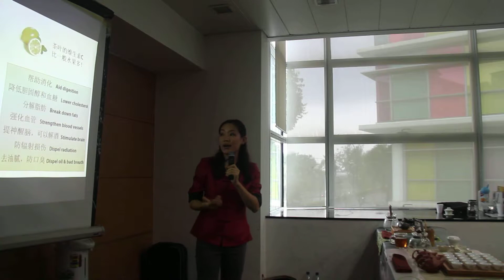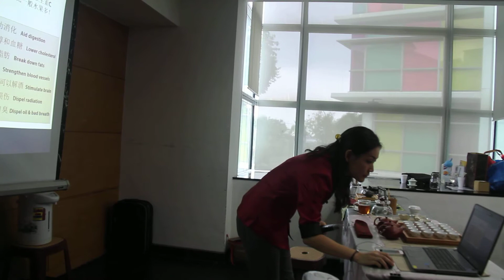24 Jan 2015 / PROMO EVENT @ The Serangoon Community Club (CC)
A snippet on the benefits of tea.